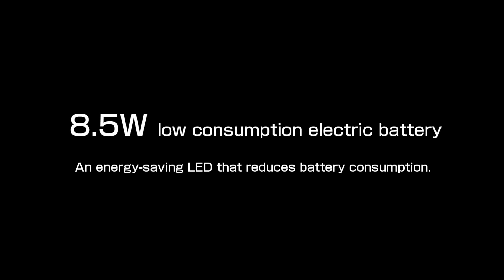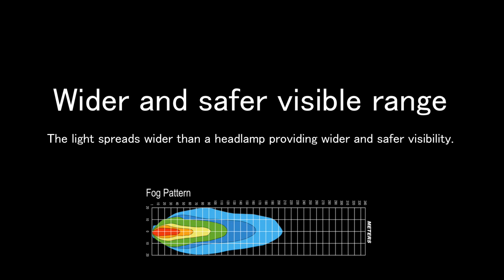PIAA LED LAMP LP270 MT-09 Eng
YAMAHA MT-09 70mm LED LAMP